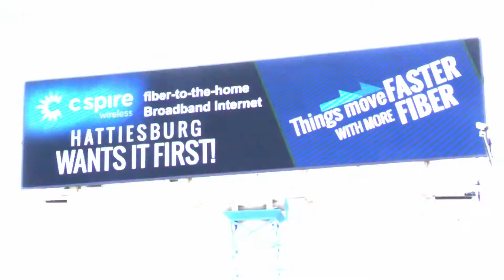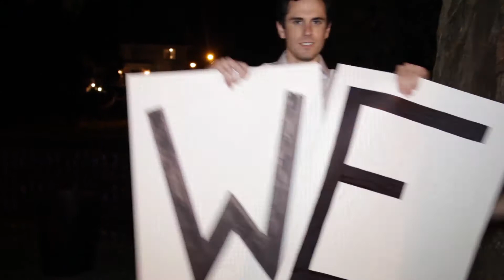CSpire "Get It First" Promotion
Promotional video for the city of Hattiesburg included in a 3 part exhibit to solicit for fiber optic internet service via CSpire